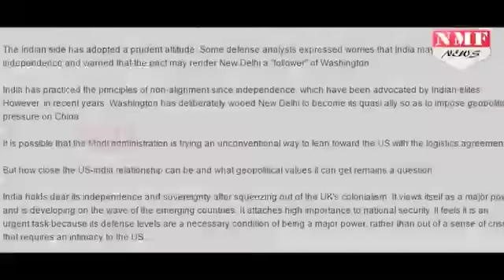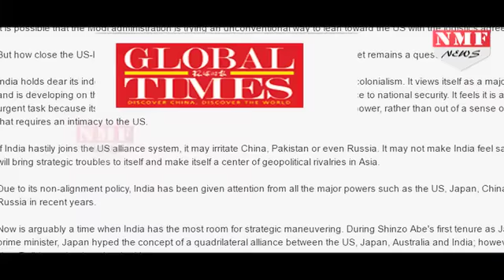India-US Military Agreement से तिलमिलाया China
Attempts by India to join US's alliance could "irritate" China, Pakistan or even Russia and bring "strategic troubles" to New Delhi while making it a centre of geopolitical rivalries in Asia, China's state-run media commented on Tuesday.